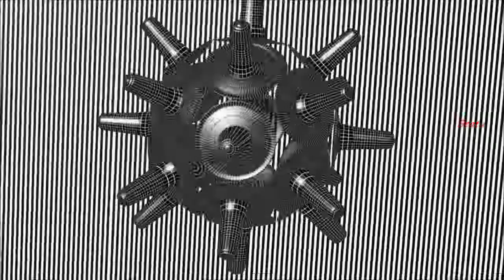C C CATCH JUMP IN MY CAR Ian´s 300 PS Remix